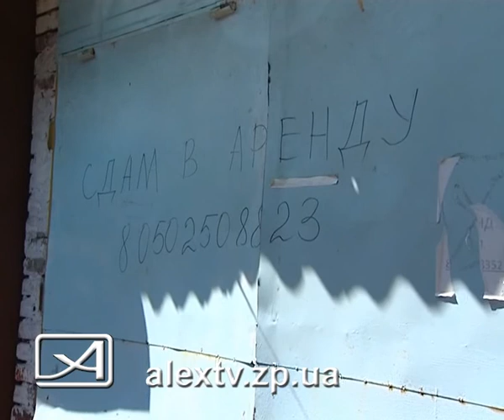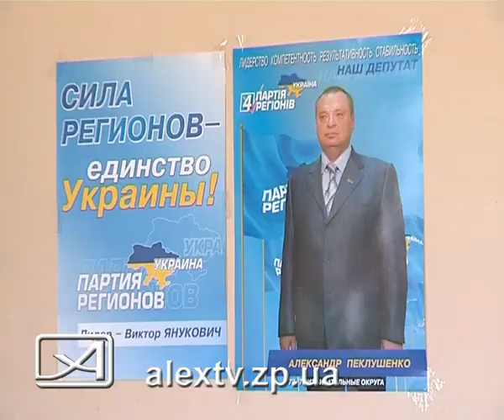03 07 09 Пеклушенко =AlexTV.zp.ua=